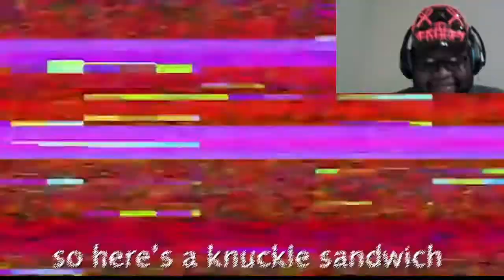YO!!!! TOMMY GOT SOMETHING SPECIAL HERE!!! Henry VIII vs Scott Pilgram|Reaction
Social Media ⤵️